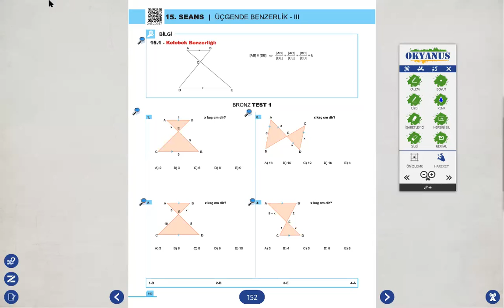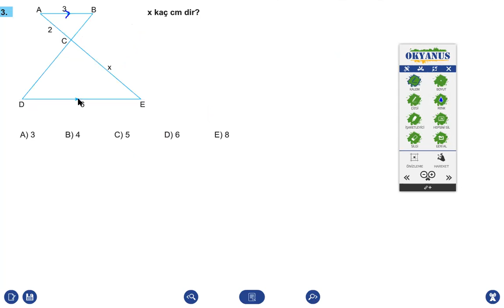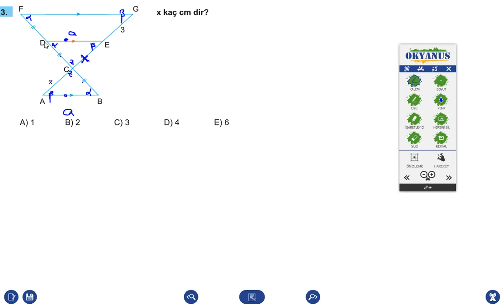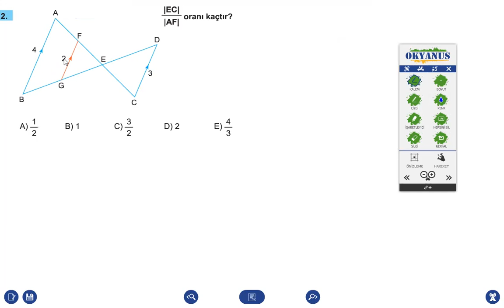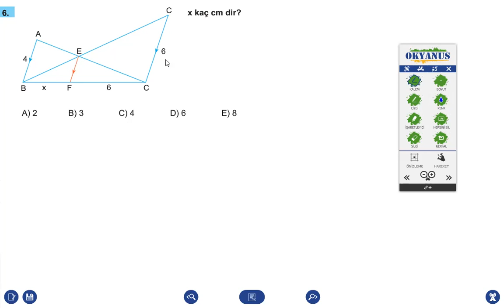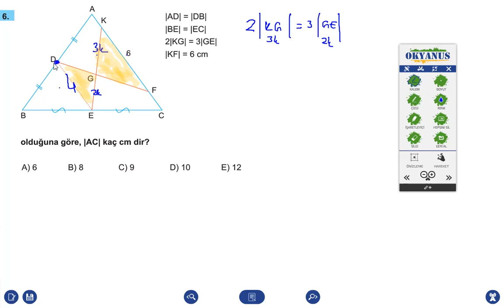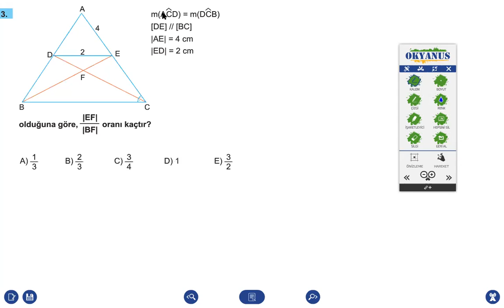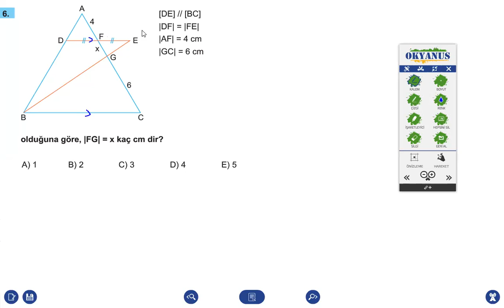15. seans üçgende benzerlik-3 Okyanus 40 seans AYT geometrl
15. seans üçgende benzerlik-3 Okyanus 40 seans AYT geometri